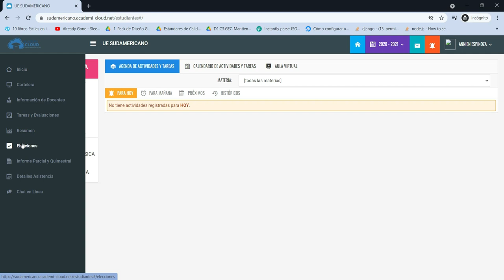Proceso de Votaciones: Mujer del Sudamericano